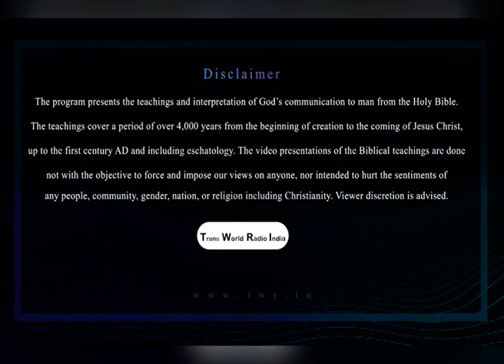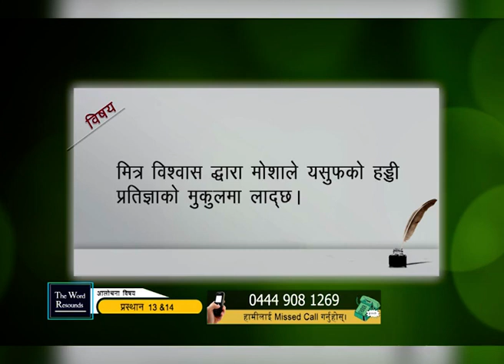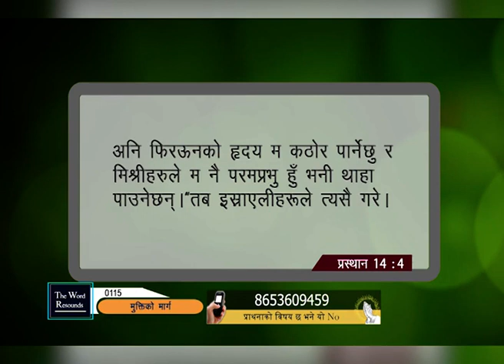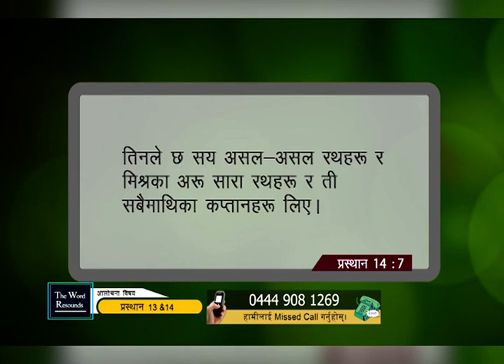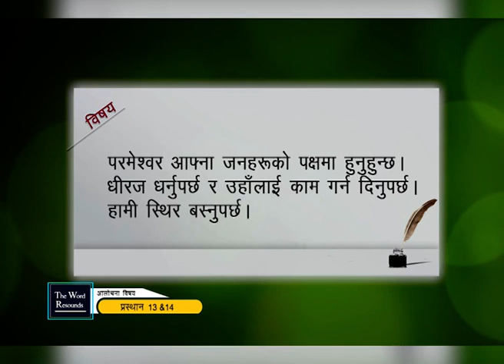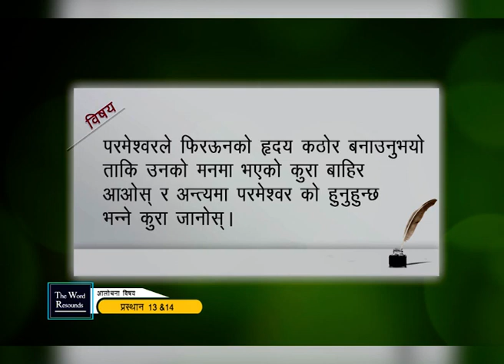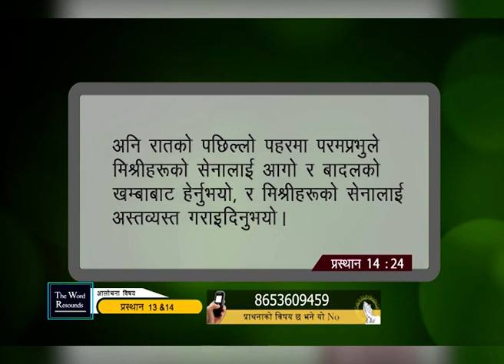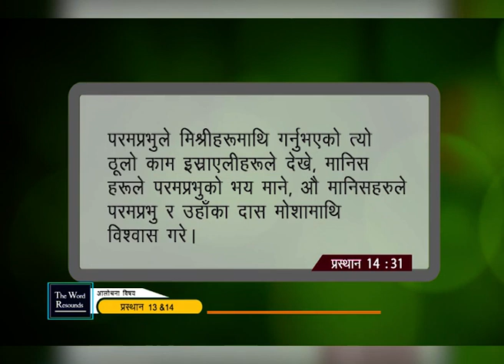Systematic Bible study program | EP 293